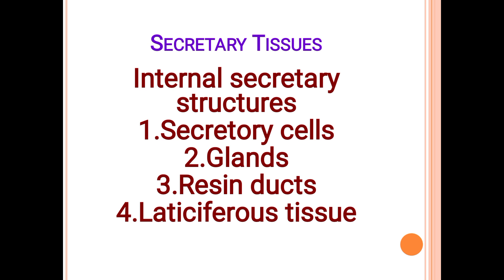Secretary Glands -3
M.Sc.Sem-III